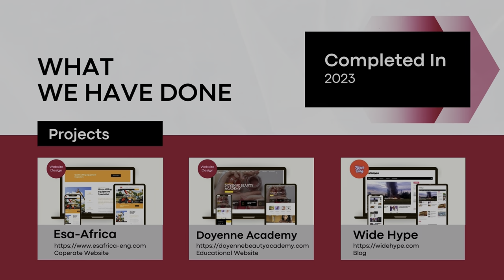WOW🔥 WATCH Strongman’s Powerful Performance At Jay Bahd Youth Concert🔥Baba Yara Sports Stadium